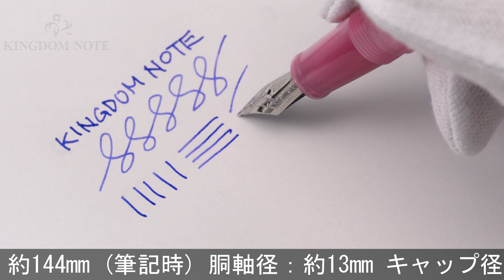DELTA デルタ 万年筆 ビンテージコレクション ピンク M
クリップローリングパーツ多少のメッキ劣化、その他外観は程度良好。比較的小ぶりで万年筆初心者の方にもオススメの一本。

本体材質：樹脂
ペン先材質：ステンレス
字幅：M(中字)
機構：カートリッジ式
全長：約144mm (筆記時)
胴軸径：約13mm
キャップ径：約15mm (クリップ除く)
最大径：約18mm (クリップ含む)
重さ：約19g
付属品：なし